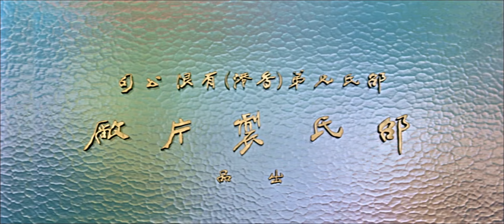อัศวินจอมยุทธจักร 鐵手無情 (1969) The Invincible Fist